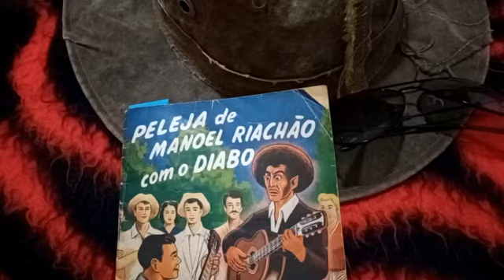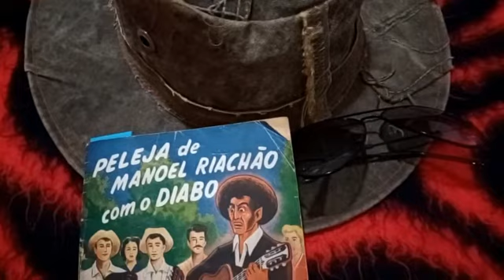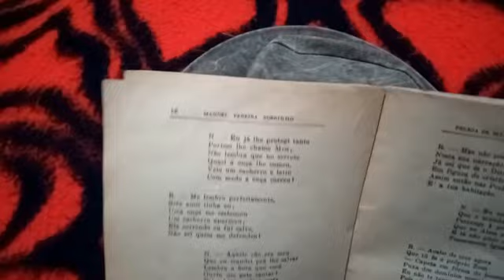A peleja de Manuel do riachão com o diabo 4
Veja mais um capítulo do lindo cordel  "Apeleja do Manuel do Riachão com o diabo" de Manoel Pereira Sobrinho.